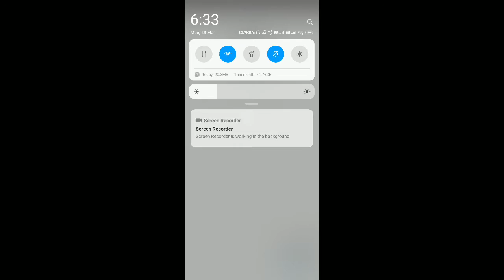EXTREME LANDING GAME GAMEPLAY | GAMING TRIALS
Game - Extreme Landing

About This Game - Take full control and handle the most critical flight conditions known to man.

Take full control.

Test your piloting skills and handle the most critical flight conditions known to man.

Cope with emergencies and incidents inspired by real life scenarios in a climactic adrenaline rush.
Start each engine individually, navigate between the equipment dashboard panels and be ready to solve over 5,000 possible situations in order to reach the highest pilot ranking.

The simulator includes 36 missions to accomplish, 216 challenges to pass, cartography and worldwide navigation with over 500 accurate airports replicas as well as real time  weather conditions.

Features:

- 36 missions (6 included + 30 available for purchase)
- 216 challenges 6 of which in global competitions (18 included + 198 available for purchase)
- 20 HD airports (4 included + 16 available for purchase)
- Fast landing mode with global competition and 5 fault levels.

- Instrument Landing System, ILS
- Speed autopilot, Route, Altitude and Vertical speed - Primary Flight Display
- Navigation Display
- Weather Radar for managing Microburst, Ice and wind
- Advanced engine system with ignition, faults and fire safety
- Fuel management with weight balancing, Jettison and real consumption

- Landing gears management with manual unlocking system
- Full control of the rudder, flaps, reversers and spoilers

- APU management

- Worldwide navigation with 548 airports and 1107 usable runways, real or customizable weather conditions (available for purchase)
- Cartography with over 8000 waypoints (VOR, NDB, TACAN, DME, GPS, FIX)
- Automatic Flight Planning Configuration
- Cinema replay system
- 3D virtual cockpit with integrated instrumentation
- SRTM30 Plus real terrestrial elevation
- MODIS VCF real coastline
- OpenWeatherMap real-time weather conditions